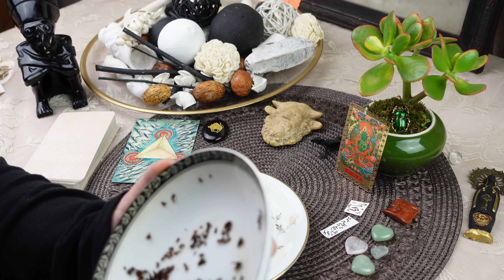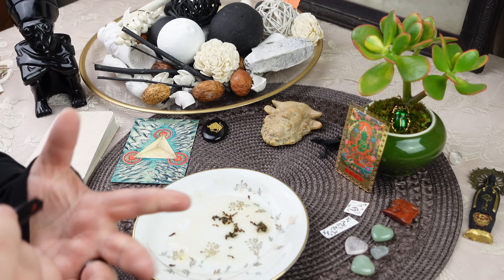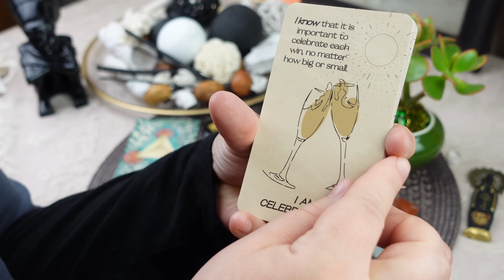TAURUS: RARE PROPHECY! ✨This Feels Like It Means Everything! // tea leaf reading horoscope ASMR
Personal readings

ULA